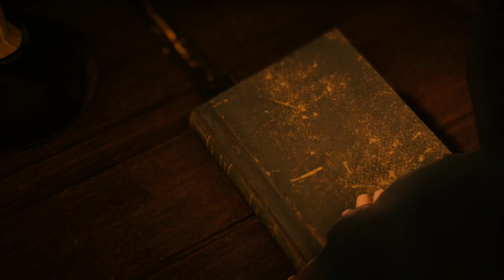Assassin's Creed Unity - [Part 25] - (S7M2: Meeting With Mirabeau) HD 1080p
Assassin's Creed Unity - Part 25, Let's Play Assassin's Creed Unity